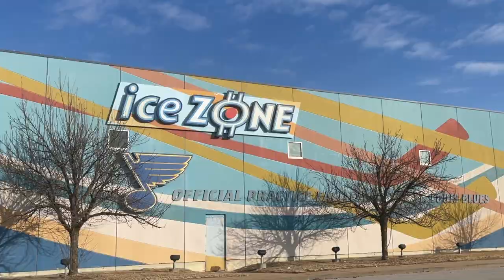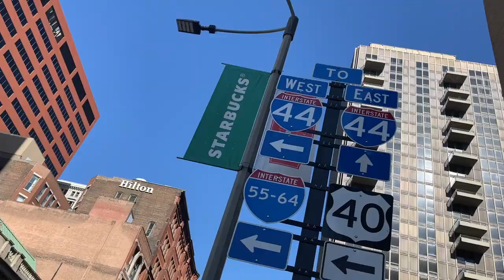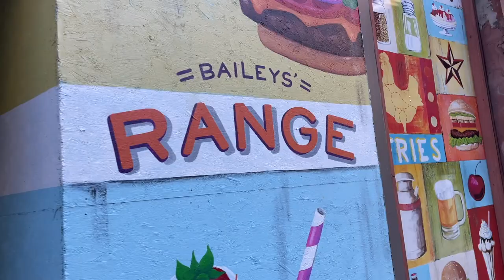HOCKEY VLOG & HIGHLIGHTS: 11UAAA Anaheim Jr Ducks with Shootout Win vs Chicago Reapers (02-13-2022)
Coach Sandy Gasseau's 11UAAA 2010 Anaheim Jr Ducks with Shootout Win vs Chicago Reapers at Mills Mall Ice Zone, Hazelwood MO. After the game, we had plenty of time to check out the Gateway Arch National Park.